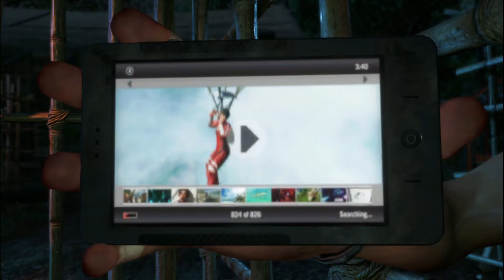Far Cry 3 Gameplay